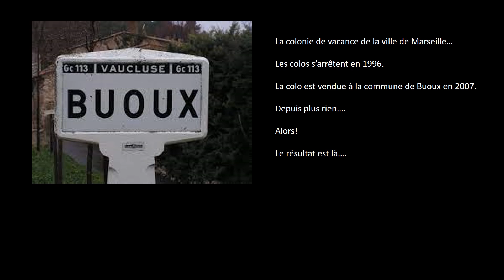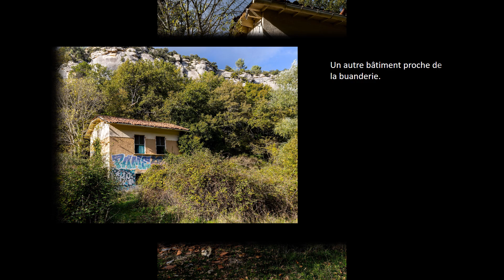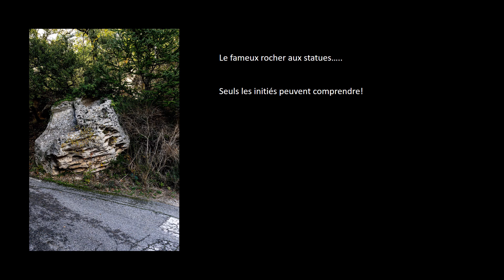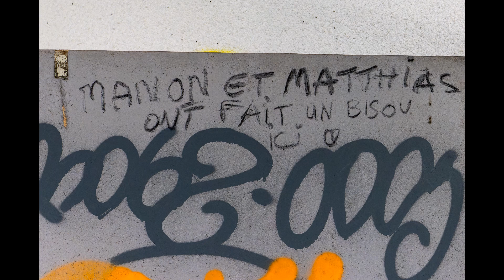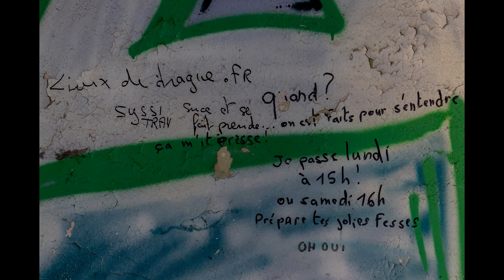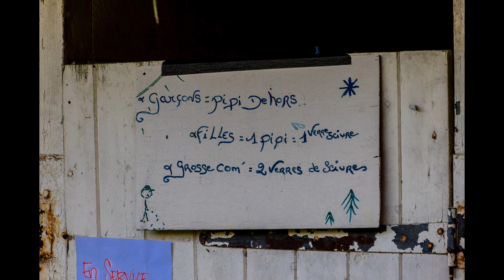Maurice Photo Buoux colonie de vacances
Visite de l'ancienne colonie de vacances de Marseille à Buoux.
Maurice Photo